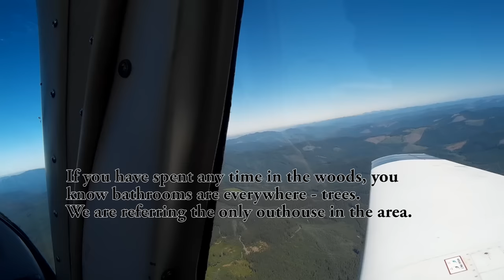OHV Flight - Mooney M20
Mike and I fly over the Upper Nestucca OHV in Oregon searching for trails we ride dial-sport and dirtbikes on.  We are in a Mooney M20B maneuvering at around 140mph.